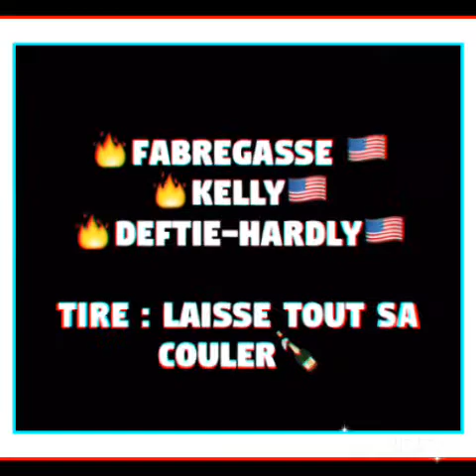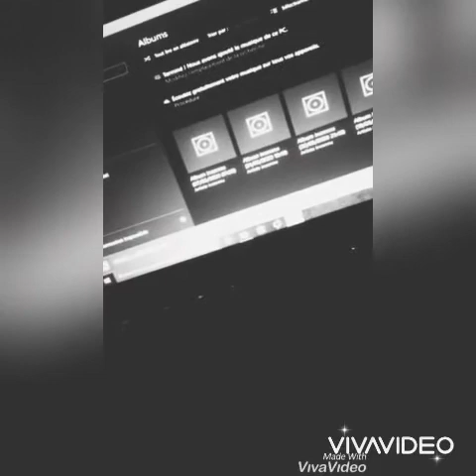Fabregas -kelly-Deftie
Laisse sa va couler